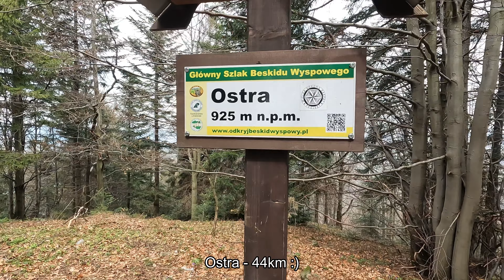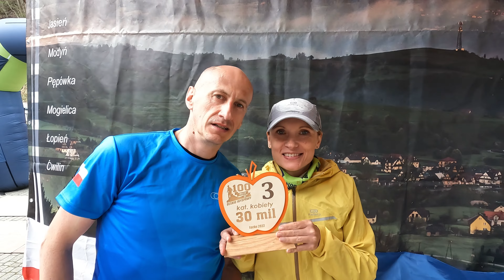100 miles of Beskid Wyspowy - 30.04.2022 - dystans 45 mil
100 miles of Beskid Wyspowy - Łącko - 30 kwiecień 2022
Trasa 45 mil a dokładnie 70km :)

W rolach głównych:
Paweł, Pasiu, Moniś oraz biegacze i obsługa punktów odżywczych :)
Gościnnie wystąpili:
Madzia i Misiek (obsługa na mecie)

Jesteśmy szczerze zachwyceni tym biegiem, świetnia organizacja, wypas na punktach odżywczych i co dla nas szczególnie ważne, bardzo widokowa trasa.
Wrzucamy do kalendarza na 2023.

Polecamy i zapraszamy.

Pamiętaj o SUBSKRYPCJI i DZWONECZKU, a nie ominiesz żadnego filmu! 🔥

Video - Pasiu (Running Crazy Stripes)

Logo - Fundacja "Małopolska Biega"

Muzyka
Hollywood Hero (Epic) by Frank Schröter